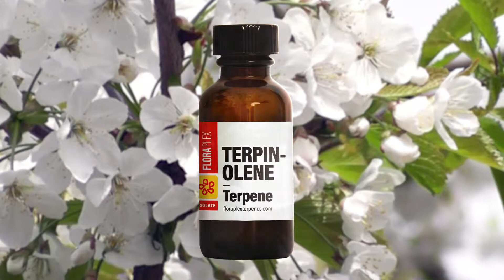TERPINOLENE || Floraplex Terpene Isolates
Terpinolene is a white to pale amber, liquid terpene that has a sweet, pine-like aroma. It is mostly used to add pleasant scents to industrial fluids but is also used for perfume, soaps, creams, and more, along with being used as a flavoring agent. Primarily, this terpene is naturally found in plants such as apple, cumin, cypress, hemp, lemon, lilac, marjoram, pine, rosemary, sage, and tea tree. Terpinolene is one of the isomers of terpinene and is also known as δ-terpinene.